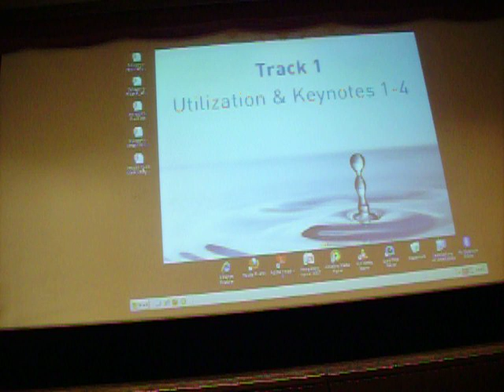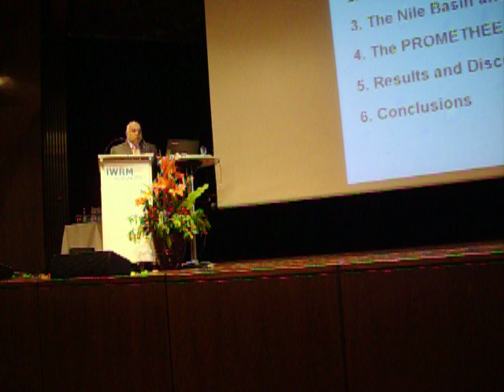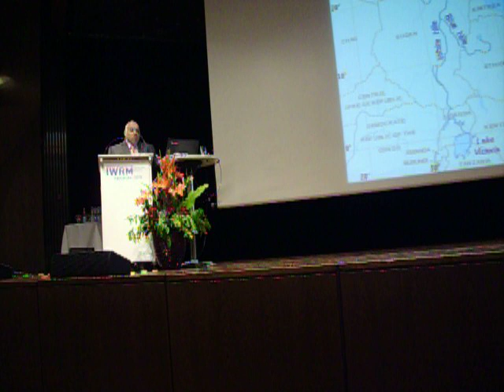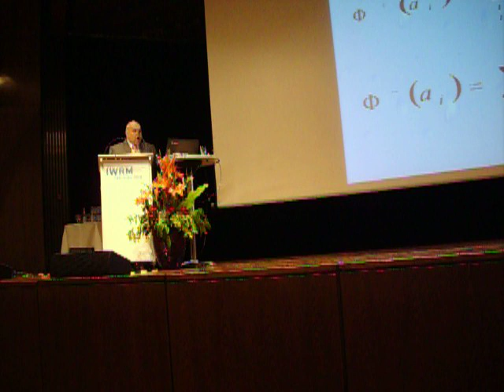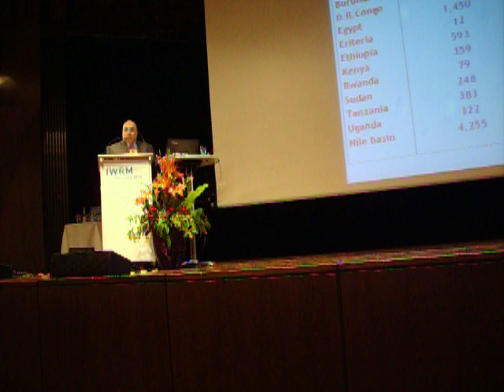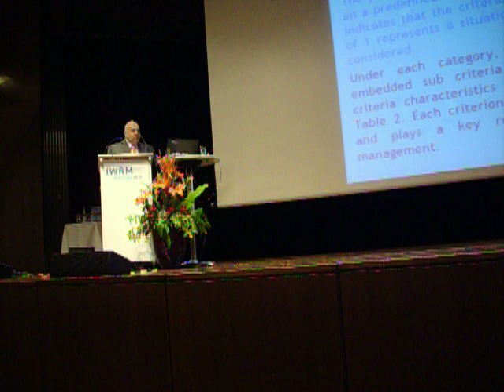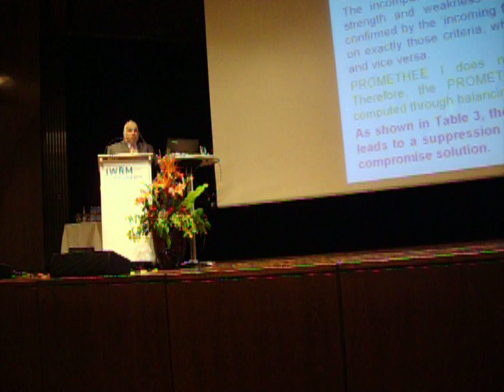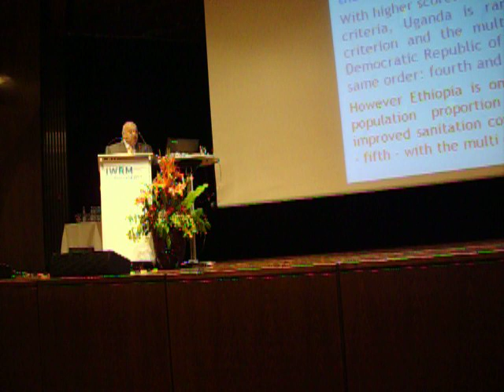IWRM - Karlsruhe - Germany "Multi-criteria Framework for the Water Sectors in the Nile Basin"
IWRM  - Karlsruhe - Germany
"Multi-criteria Framework for Performance Benchmarking of the Water Sectors in the Nile Basin"